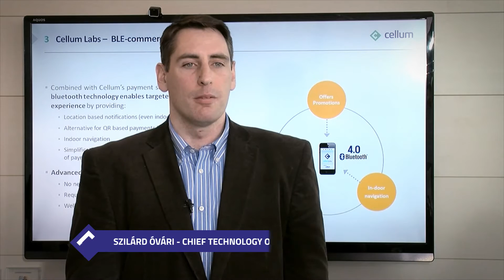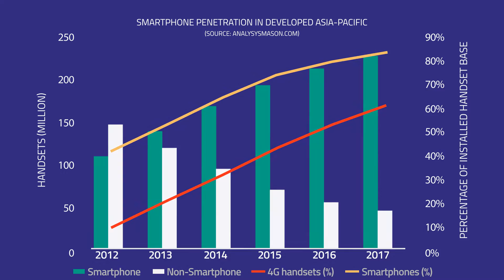Mobile Payment Trends in 2014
Cellum's management give their insights on the main trends in the m-payments industry, looking at new technologies and high-growth areas.